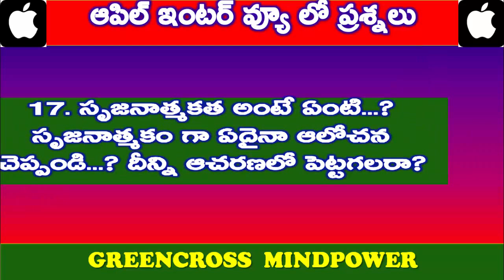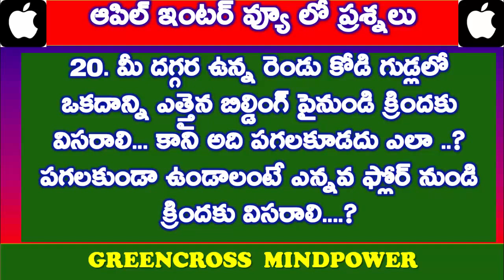mind power videos|apple |IAS interview questions|IQ tests|ఆపిల్ ఇంటర్వ్యూ|brain teasers telugu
ఆపిల్ ఇంటర్వ్యూ లో ప్రశ్నలు ఇంత కఠినం గా ఉంటాయా అని నిజం గా ఆశ్చర్య పోతాం. ఆపిల్ ఇంటర్వ్యూ ప్రశ్నల కోసం వీడియో చూడండి.
mind power videos|mind power videos telugu|telugu mind power|
apple interview|apple inc|apple company interview questions|IAS interview questions|IQ tests|